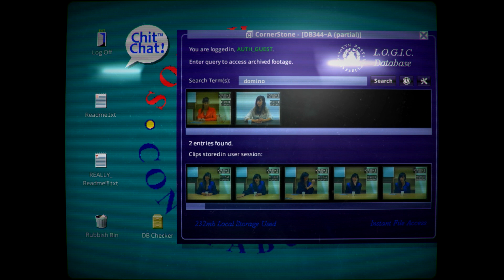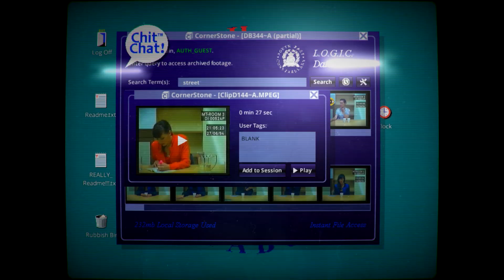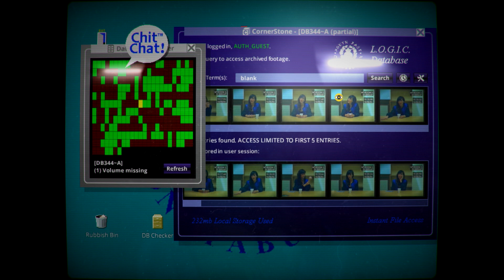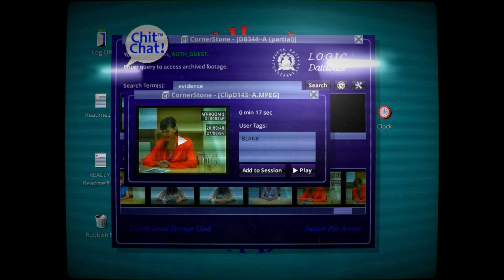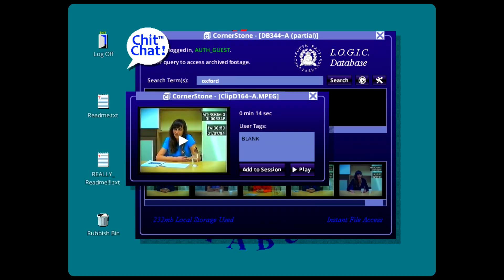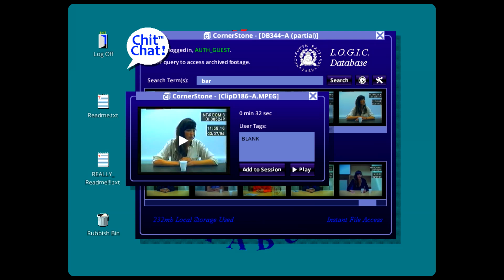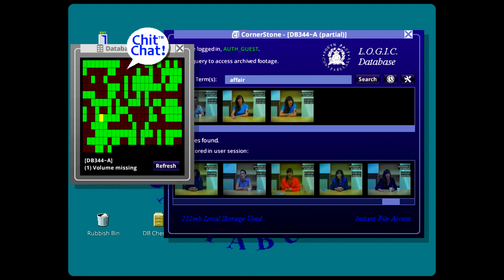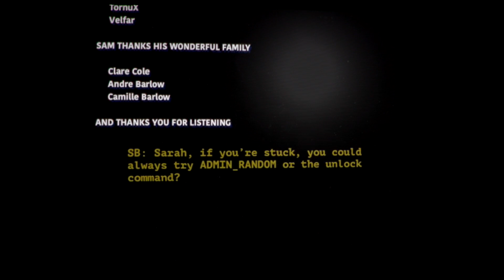Her Story - Ending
So this is the ending of 'Her Story' - obviously all these videos have spoilers, but fair warning, below is what I have surmised from playing this game:

SPOILERSSSSSSSSSSSSSSSSS::::::::::

I believe that it is unlikely 'Hannah' has a split personality - there's too many reasons that back up the idea of her having a twin, but this is certainly open to interpretation. I just think there's no other real reason for Hannah to be mad enough to kill her husband (yeah, she killed him..) and the bruise for example disappeared too quickly between interviews (this led them to believe they were speaking to two people and they worked out she has a twin).

So, here's my concluding thoughts.

• Hannah and Eve are twins, for reasons not completely known (although this does happen a lot) the biological mother only kept one of them (Hannah).

• Eve lived, apparently, across the street from Hannah? (Why so close? Worst separation of children at birth ever!!).

• Eventually Eve's "mother" died leaving her practically with no one. This is when she finally decided to go meet Hannah.

• Hannah let Eve secretly live in the attic (and conveniently she was never discovered).

• They lived one life, which all got a bit twisted (especially with the sex stuff!).

• Hannah met Simon and didn't want to share him (for the first time) and married.

• Hannah was pregnant, but lost the baby leaving her infertile.

• Hannah's parents mysteriously die - I'm pretty sure one of them (likely Eve) poisoned them.

• Hannah and Eve were somewhat estranged, until eventually Hannah decided to let Eve live in their house (again, in the attic I believe). I'm not sure of the exact timeline though.

• Eve wanted to be able to share Simon.

• Eventually, Eve managed a way to meet Simon. It seems she was a singer in some bar and wore a blonde wig. They started chatting, and somehow Simon just thought there was merely a "resemblance" - maybe he should have gone to SpecSavers.

• The two basically started an affair and Eve fell pregnant (with Sarah).

• Simon continued his double life, with each of the sisters.

• On Hannah's birthday he gave her a "one of a kind" hand-made mirror (fitting really). I'm not completely sure, but Hannah either knew or suspected about Simon and Eve so she then wore a blonde wig (like Eve) and met up with Simon again. It's at this point he gave the exact same gift to her - she then knew for sure he was cheating/in love with Eve and snapped. She smashed the mirror and somewhere along the lines she swiped at him, slashing his throat and killing him.

• I guess Hannah went to jail? Maybe not!?

• Eve somewhere along the lines gave birth to Sarah - that's who you are. It's years later and you've been given access to the videos as you want to know why what happened happened.

But this is the only bit that then messes up the theory there are two of them (or that is was Hannah and not actually Eve that killed Simon) because SB says to Sarah "Do you know why your Mother did it?" or something along those lines. Now this could mean, do you know why she killed your Dad but then this would mean either Eve actually did it and Hannah took the blame, or they are the same person..however he could simply mean that's why your mother gave you up or something like that.

After this I collected the rest of the video clips, but contrary to what I say at the end of this video there's no point showing that.

Weird game/story!

Her Story is the new video game from Sam Barlow, creator of Silent Hill: Shattered Memories and Aisle. A crime fiction game with non-linear storytelling, Her Story revolves around a police database full of live action video footage.

Watch in 1080p. Apologies for the less than impressive mic quality - I'll upgrade when I can :(